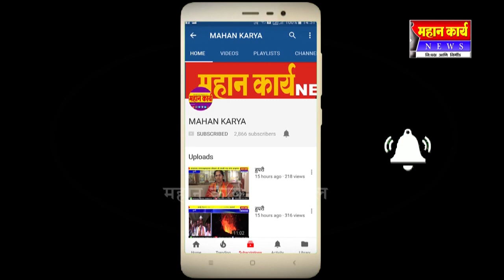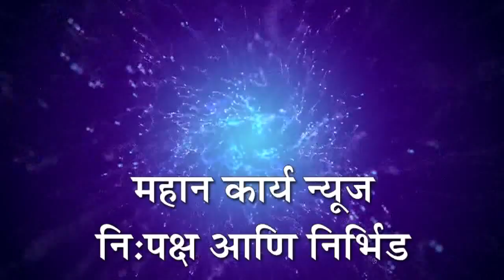एस.एम.इंडस्ट्रीजला माजी मंत्र्यांनी दिली भेट